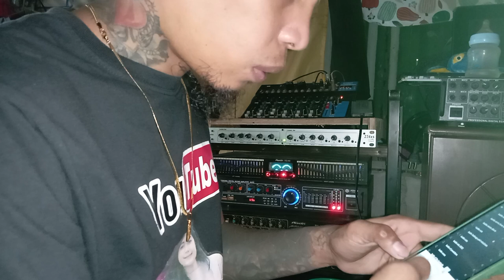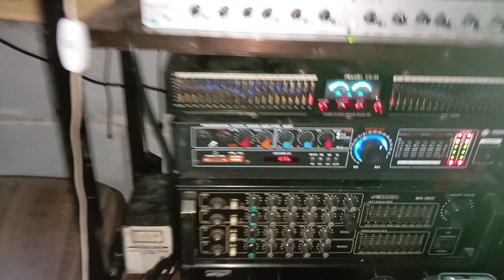full setup mini sounds system pangbahay budget mael lakas din kahit ingregeted amplifier,lang